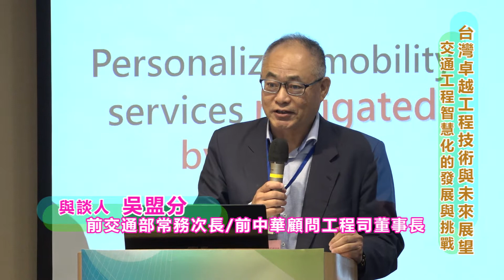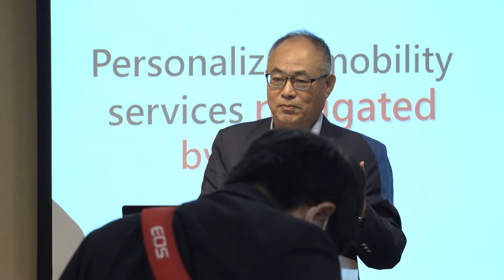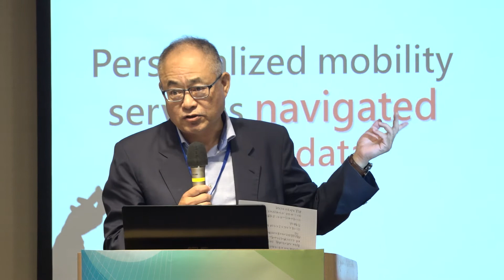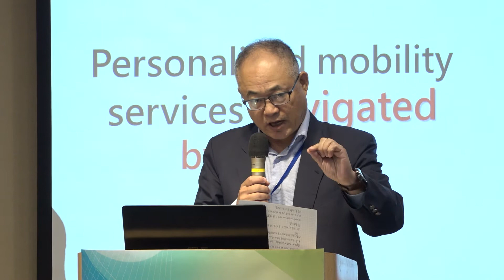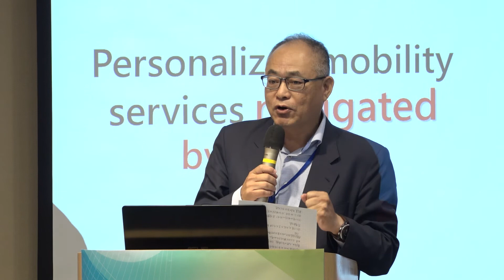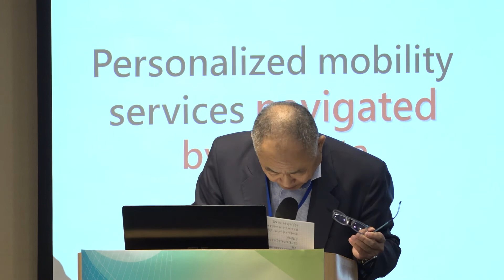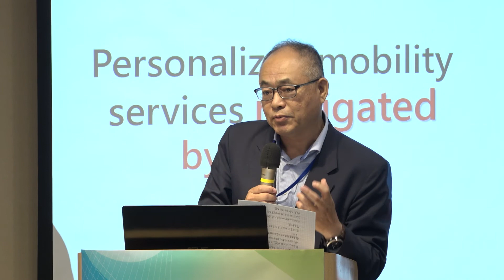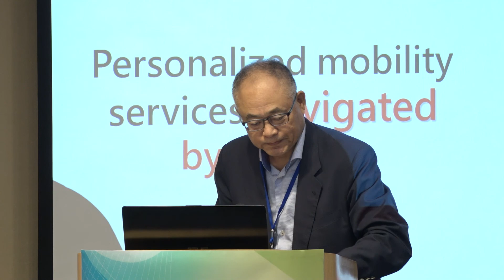「台灣卓越工程技術與未來展望」研討會《交通工程智慧化的發展與挑戰 與談人：吳盟分 前交通部常務次長》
為讓社會大眾了解台灣工程發展，協助產業增進工程建設品質，中技社109年8月24日特與中國工程師學會共同規劃合辦「台灣卓越工程技術與未來展望」研討會，邀請相關領域工程專家及中技社60周年技術貢獻獎得主共同與會，藉由研討會研討以往工程建設經驗、成就、面臨挑戰與未來展望。

主  題2：交通工程智慧化的發展與挑戰－以台灣高速公路ETC為例 技術至服務之數位轉型
主持人：林俊華         前中鼎集團首席副總裁
主講人：張永昌         中華智慧運輸協會理事長/遠通電收總經理
與談人：吳盟分         台灣港埠協會理事長/前交通部常務次長
                吳木富                交通部高速公路局副局長

張理事長表示，細數回首來時路，進入電子收費以來，面對計次的車上機價格、利用率無法攀升、可能解約的疑慮，到進入計程初期的通行扣款民眾質疑等，在經過多年的努力，如今，台灣ETC寫下無數領先全球的驕傲，包括創下高速公路全面無柵欄計程收費的全球首例、榮登全球第一個全國高速公路全電子收費的國家、收費路網總長度全世界最長，99.9％的通行量正確率與99.97％的可收費成功率。
遠通電收整合電信、資訊、運輸、金融科技等數位科技與進行以服務為導向的數位轉型，讓台灣在2014年成為第一個把整個高速公路系統路網，全面轉換成無柵欄電子收費(MLFF)進入全面計程收費，吸引了世界其他國家前來交流取經，陸續在泰國、哈薩克、印度，均有整體電子收費系統工程的輸出實例。
透過台灣ETC的發展經驗，可讓我們重新思考台灣交通工程如何掌握數位化與數位轉型大浪潮，以迎接交通工程智慧化的發展與挑戰。